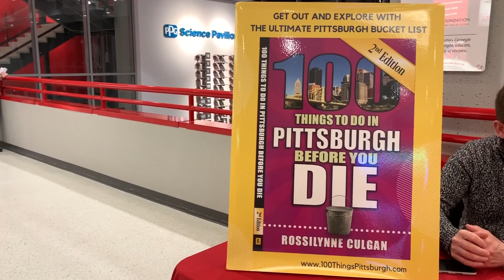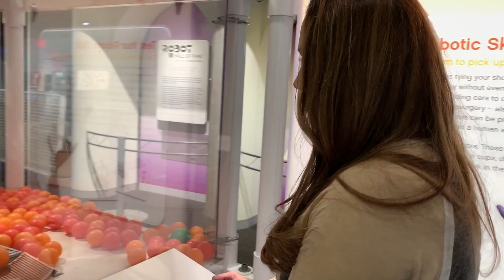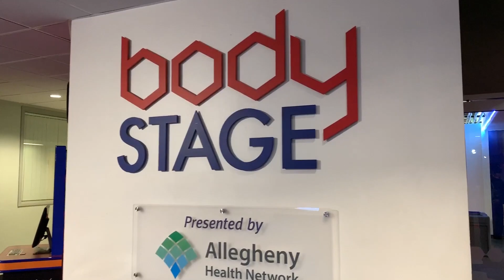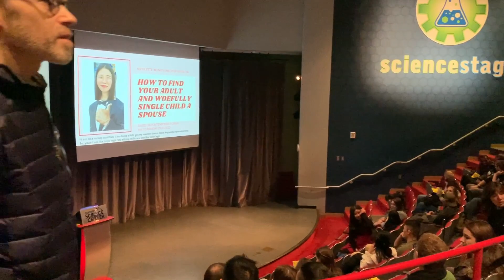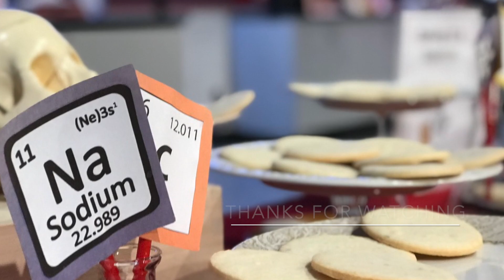We Went to a Yinzer Friendsgiving 21+ Night at Carnegie Science Center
21+ Night at Carnegie Science Center this month was all about having a Yinzer Friendsgiving! thanks to SCS for allowing us to film!